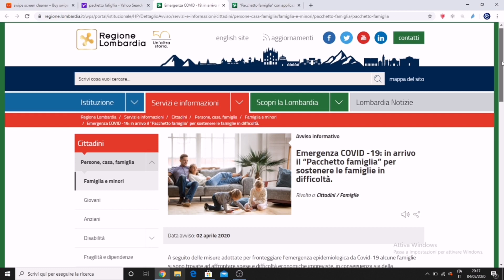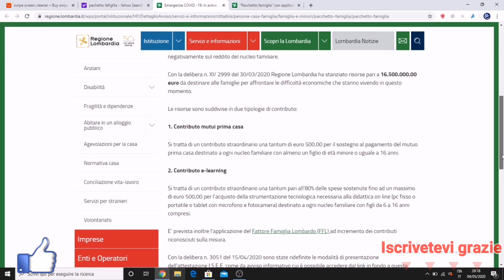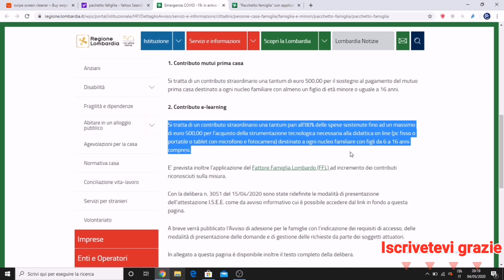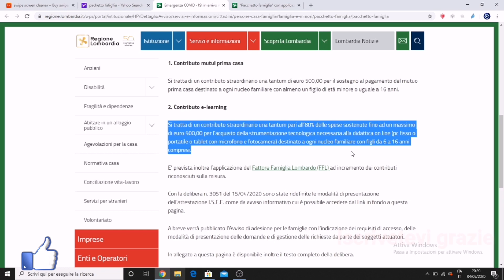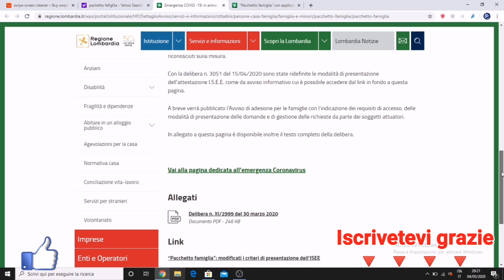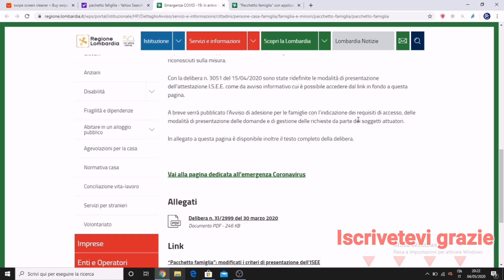ديال 500 اورو آخر اجل لدفع الطلب 11/05/2020 Pacchetto famiglia 👪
بونوس جديد دال 500 اورو ودفع الطلب أبتداءا من
04/05/2020

اخبار الجالية المغربية بإيطاليا

اخبار الجالية بايطاليا 🇮🇹 🇮🇹

إيطاليا بالعربي